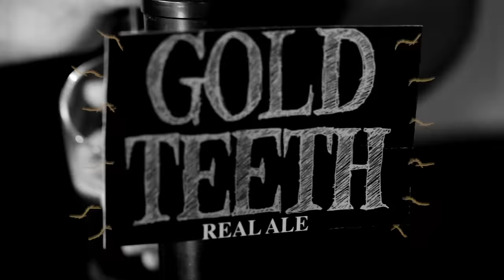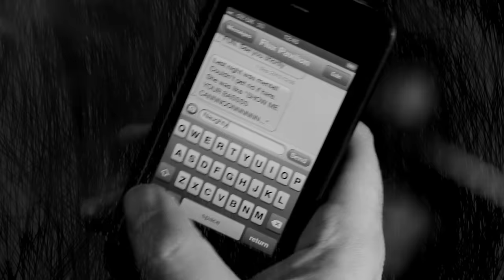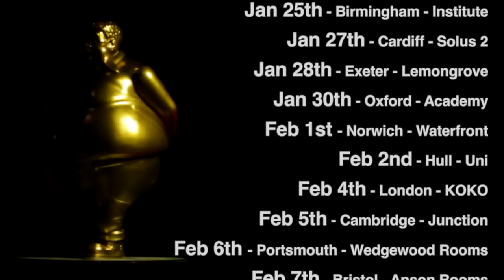GOLD TEETH - by dan le sac vs Scroobius Pip and Flux Pavilion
Our new single (with a little help from the legend that is Flux Pavilion), taken from our forth coming third album, "Repent, Replenish, Repeat"!
This is what the classic "Rapper in a strip club" video would look like if half the industry didn't lie about how rich they were.
Stick around till the end for our Jan/Feb 2014 tour dates (tickets go onsale Friday 27th Sept).
Huge thanks to everyone that helped out to make it happen and, in particular, the Railway Hotel, Southend for letting us take over!
Produced & Directed by Scroobius Pip
Cameraman & co producer/director: Tom Coles
Animation by Mr Heggie
Head Benson: Benson Burrows
Set design: Deborah Ann Grant
Lighting: Emily Brown & Oliver Quintrell
Runner: Chris Glasson
Cast:
DJ: dan le Sac
Strippers:
Rayna Terror, Anna & River
Creeps:
(Indoors) Ben Simpson, Ben Bessant, Ross Emmins, Ross Perry, Benson Burrows & Ray Donovan; (outdoors) Pete Armour, Jay Smith & Laurence; (dancing creep) Aaron Shrimpton.
Security: Mick Purdy
Landlady: Amy Bullman (w/ cameo from the unborn Bullman-Borg child)
Barman: Stuart Whiffen
Massive thanks to all the cast and crew who did a lot of waiting around and in particular to Anna and River who stepped in on 8hrs notice to save the whole shoot!
Rayna & Mike appear on behalf of I AM EPIC talent agency.